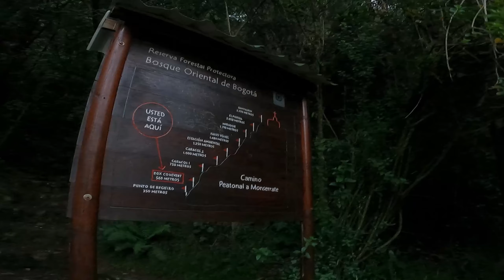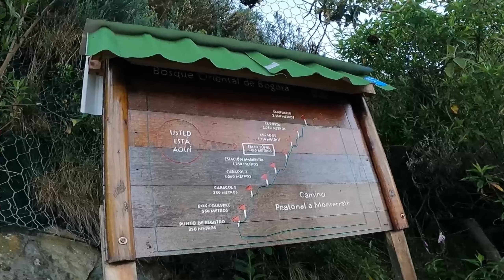Subí a monserrate en Pandemia ☠️🥵💪🏼 - Casí muero - El mejor lugar para entrenar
Disculpen la cara de cansado y alguna palabra fuerte jaja
Espero disfruten el video y se animen al plan de ir  subir monserrate a pie.

Vamos a entrenar